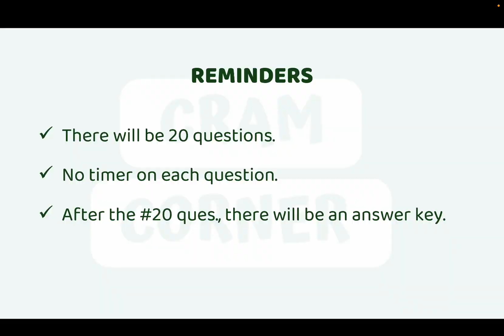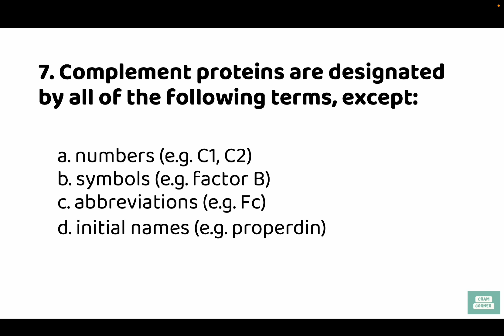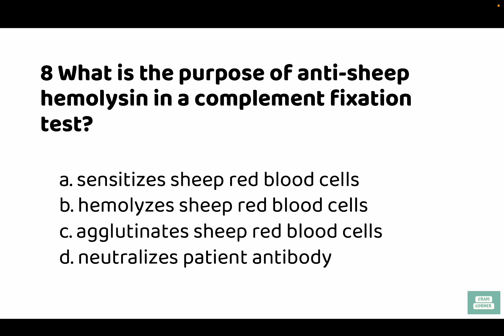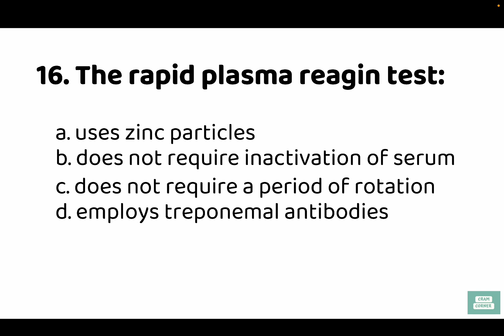MOCK TEST: ISBB EP2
Hi, Katusok! 🫶🏻

My name is Sigrid Hazel "sig" Quinit, and I am a certified and registered medical laboratory scientist/medical technologist.

Since I'm only starting off, expect less 😂🥹 in this channel. Nevertheless, I'd like to use my degree to upload some videos with lectures or other material about medical technology or medical laboratory science.

📲 Socials:
IG, FB, Twitter - Sig 🤍 @sigridquinit